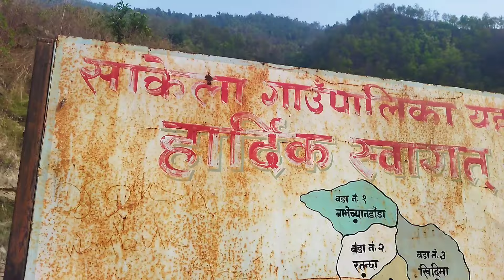Hamile Batoma Kati Pyaj (Onion🧅) Vetiyo tw? Bike Ko Saman Chori Vayo 😢 Mr Dipsali Vlog